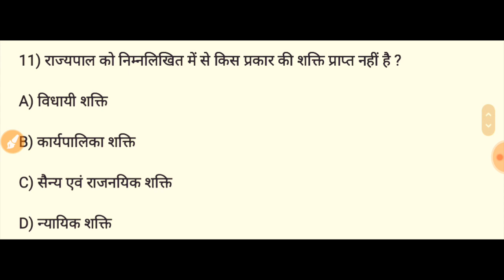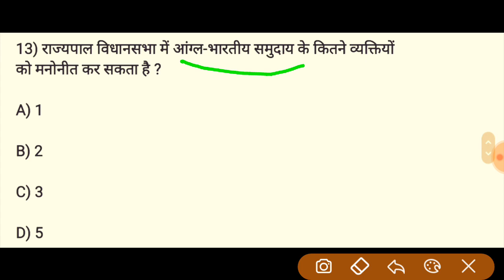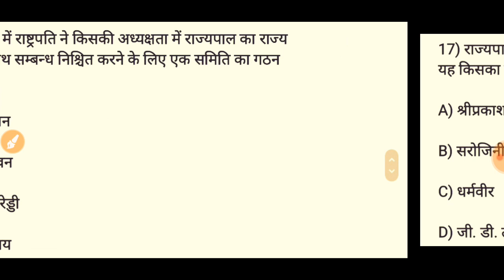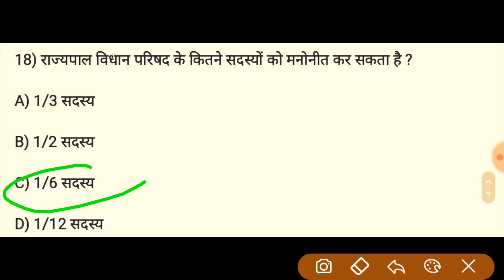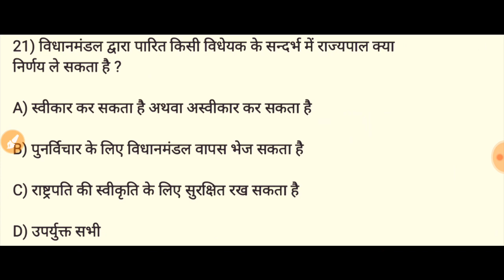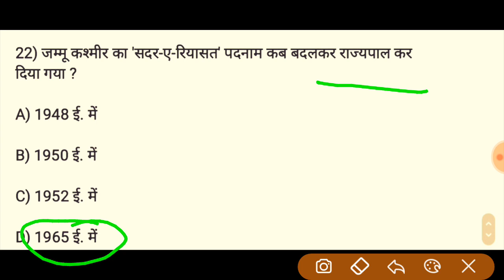राज्यपाल से संबंधित महत्वपूर्ण प्रश्न || governor most Important mcq Questions || governor gk imp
राज्यपाल से संबंधित महत्वपूर्ण प्रश्न ||
governor most Important mcq Questions ||
 governor gk Important Questions